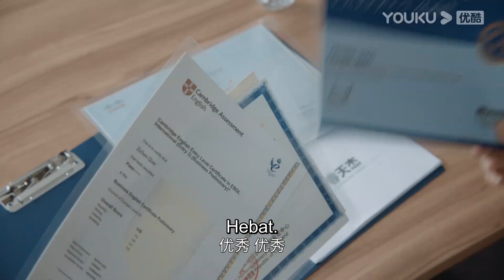Highlight "Dua Sisi Pernikahan" Bos baru cari karyawan sangat aneh! | YOUKU [INDO SUB]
Dua Sisi Pernikahan (Two Conjectures About Marriage) Menceritakan beberapa orang remaja yang menikah secara cepat, akan tetapi setelah menikah mereka memiliki kesibukan sendiri dan pemikiran yang berbeda-beda yang menyebabkan rumah tangga mereka memiliki banyak masalah dan cobaan, pada akhirnya mereka semua berhasil menyelesaikan masalah keluarga mereka dan mendapatkan keluarga yang bahagia

★Pemeran: Yang Zishan / Peng Guanying / Lin Peng / Zhao Zhiwei / Huang Cancan / Ma Su / Yue Hong / Liang Tian / Li Ying / Wang Ce / Zhang Yufei / Zhang He / Xu Letong
★  Jadwal Tayang: Gratis setiap hari (1EP/Hari) 21:00WIB | VIP tayang setiap hari (2EP/Hari) khusus sabtu (1EP/Hari)

0:00 Gabung jadi member, nonton lebih awal
0:30 Join YOUKU membership to get early access